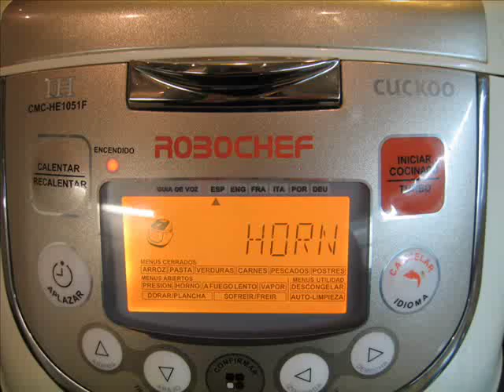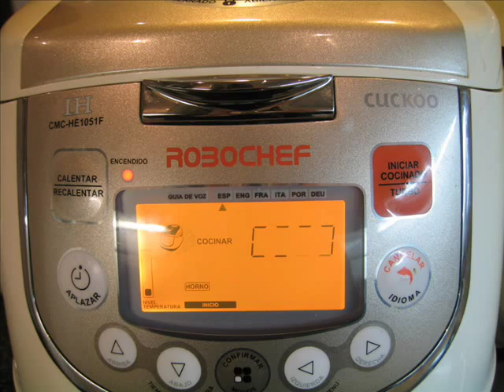Pollo al horno con tomate y cebolla